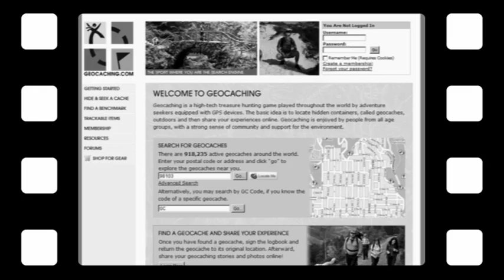EXPLORERS 6 - unit 6 video 1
Technologies